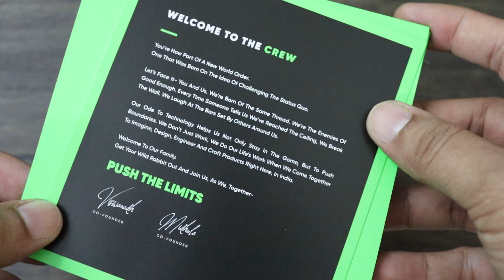Mivi Roam 2 Honest Review | 5W BT Speaker | 999 INR | Extreme Build Test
Bike k neeche rakh k dekha Mivi Roam 2 ko...Dekhiye kya hua Speaker ko..
A very competitive product at this price range from MIvi stable. Engineered in India.